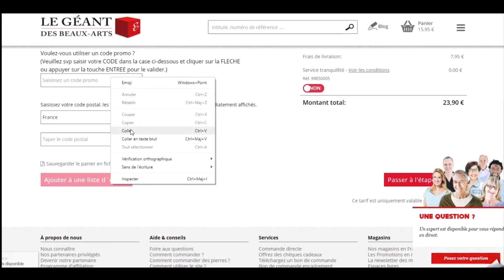Comment utiliser un code promo Le Géant des beaux arts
Utilisation en vidéo d'un code promo Le Géant des beaux arts à récupérer sur Moins-Depenser